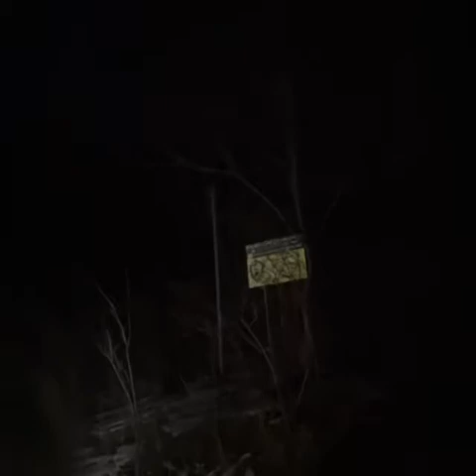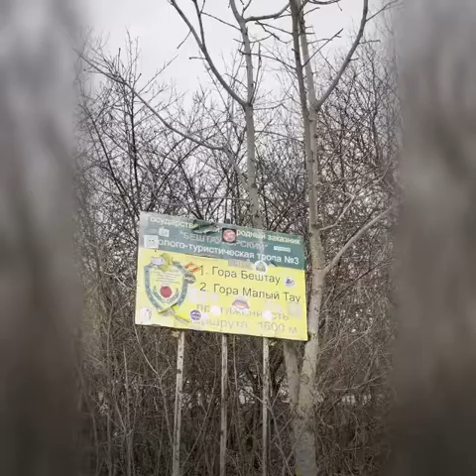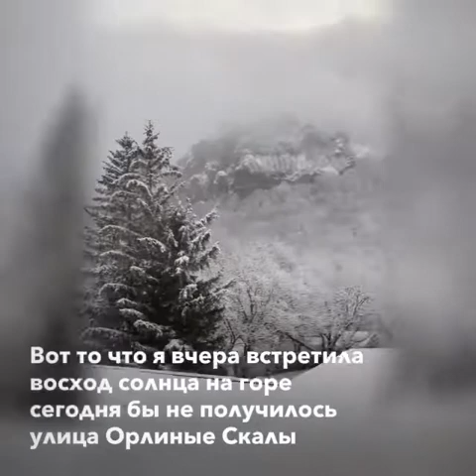Горнолыжный спуск 2227 Домбай